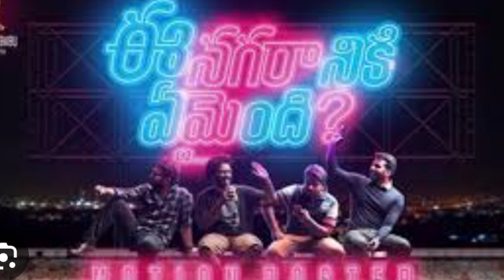Telugu hero's without film baground